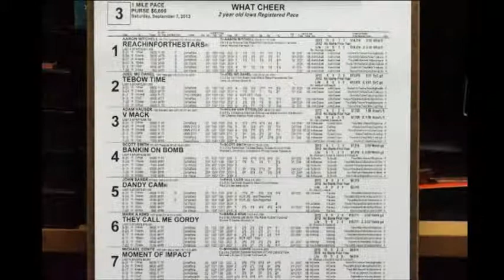Sept 7 What Cheer race three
1-Reachinforthestars
2- Tebow Time
3-V Mack
4- Bankin On Bomb
5-Dandy Cam
6-They Call Me Gordy
7-Moment Of Impact